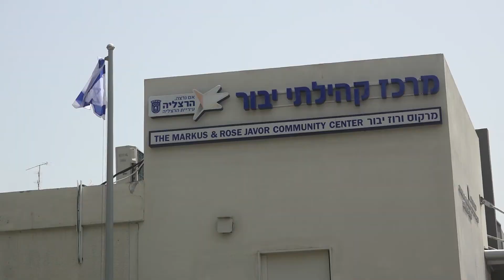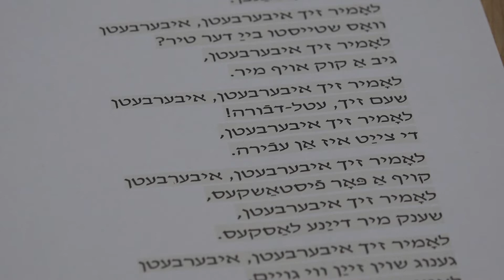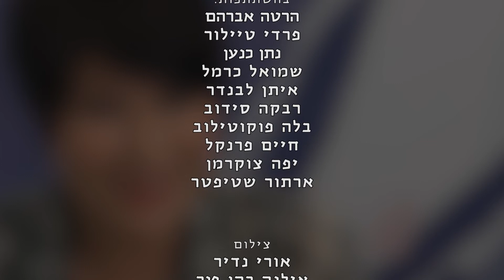צעירים לנצח ביידיש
סיפורה של מיכל ורמז שמתנדבת בהדרכת חוג ליידיש במרכז קהילתי יבור בהרצליה.

סרטם של:
אילנה כהן-פנר
אורי נדיר
חני קלנר

תודה לקבוצת "צוזאמען יבור"
בהדרכת:
מיכל ורמז
זינה שרגא

בהשתתפות:
הרטה אברהם
פרדי טיילור
נתן כנען
שמואל כרמל
איתן לבנדר
רבקה סידוב
בלה פוקוטילוב
חיים פרנקל
יפה צוקרמן
ארתור שטיפטר

צילום
אורי נדיר
אילנה כהן

ראיון
אילנה כהן-פנר

עריכה
חני קלנר